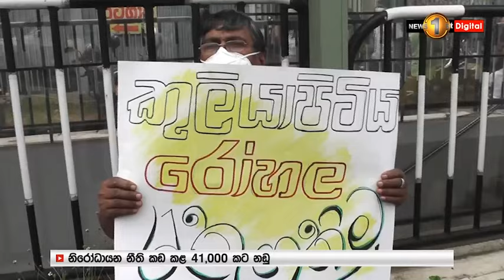කුලියාපිටිය රෝහළ තුළ ඉදිකිරීමට යෝජිත මහාචාර්ය ඒකකය වෙනත් ස්ථානයකට ගෙන යාමට විරෝධය